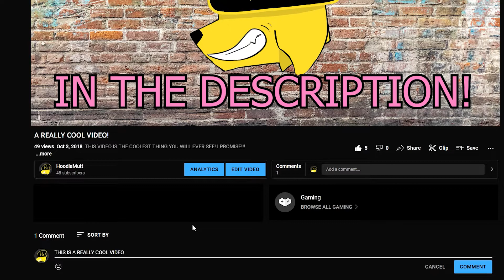WHY SOUL EATER HAS THE BEST ANIME OP | Hoodla's Hot Takes EP. 1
Welcome to the first episode of Hoodla's Hot Takes--the show where I share my subjectively objective opinions and prove why they're right! There are many things I am passionate about and have quite strong view points on. They were usually so strong, I'd annoy the crap out of my friends because of it...so, I decided to make a show out of being annoying!

In this first video, I discuss why Soul Eater's OP is so good and why it is better than any other anime OP I've seen to date.

I hope to make this an ongoing series if this video is well received so make sure to like, comment, subscribe and share this video with everyone you know will like it.